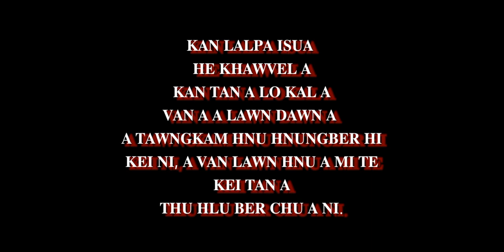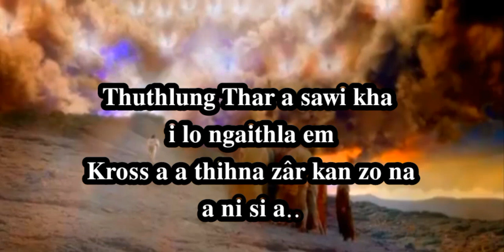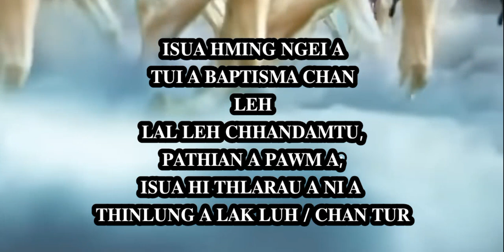ISUA VAN A LAWN DAWN THU LEH A LO KAL LEHNA VIDEO TAWI